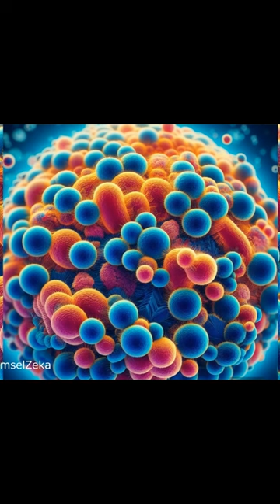Ölümsüz Canlı Var mı? | Ölümsüz Denizanası | Yassı solucan -3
Sizlerle bugün ölümsüz gibi görünen canlıların büyüleyici dünyasına bir bakış atacağız:
Turritopsis dohnii, zamanın akışına meydan okuyan bir deniz anasıdır. Bu şaşırtıcı yaratık, yaşamının sonuna geldiğinde, kendini yeniden genç bir polipe dönüştürebilir ve böylece yaşam döngüsünü yeniden başlatabilir. Bu, sanki bir filmi geri sarıp tekrar izlemek gibi, ancak bu sefer film gerçek hayat, başroldeki yıldız ise bir deniz anasıdır.
Bakteriler, doğanın en eski sakinlerinden biridir ve onların ölüme meydan okuması, sürekli bölünme ve klonlama yeteneklerinde yatar. Bir bakteri hücresi bölündüğünde, iki yeni hücre oluşturur ve bu yeni hücreler, orijinalinin birer kopyası olarak yaşamaya devam eder. Bu süreç kıyamete kadar devam edebilir, böylece bakteriler, yaşamın sonsuz döngüsünün bir parçası haline gelir.
Yassısolucanlar ise, kesildiklerinde bile hayatta kalabilen ve her bir parçadan yeni bir birey yaratabilen inanılmaz canlılardır. Bu, sanki bir sihirbazın şapkasından tavşan çıkarması gibi, ancak bu durumda, şapka yerine bir yassı solucan ve tavşan yerine yeni yassısolucanlar vardır.
Bilimsel olarak bu canlılar ölümsüz gibi görünse de biyolojik ve fiziksel olarak belirli bir basınç yada kuvvette tekrardan çoğalamadan yada bölünemeden ölebilirler.
Bu canlılar, yaşamın sınırlarını zorlayarak, bilim insanlarına yaşlanma ve hücre yenilenmesi hakkında değerli bilgiler sunarlar. Onların gizemleri, belki de bir gün insanlık için genç kalmanın kapılarını aralayabilir, ama ölümsüzlüğün kapılarını asla açamazlar, çünkü biyolojik olan her şey bir gün mutlaka ölecektir. Bu hayatın hakikati, gerçekliğidir. Son olarak Kuranı Kerim'den bir ayetle sonlandıralım, "Her canlı ölümü tadacak ve sonunda dönüp huzurumuza geleceksiniz."  Ankebut 57' inci Ayet.